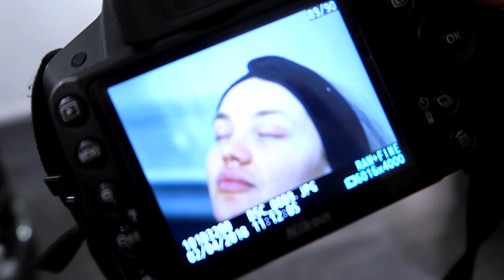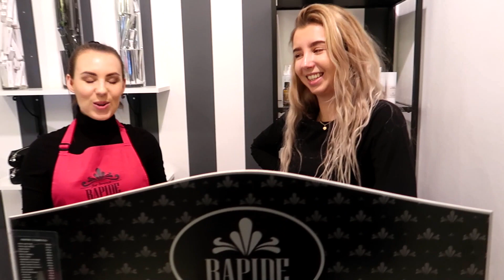VI GÖR OM VÅRA ÖGONBRYN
I SAMARBETE MED RAPIDE FOR BROWS
RABATTKODEN: AMANDA20 som ger er 20% på deras produkter till den 13 maj

♥NYTT! NY POSTBOX♥
Nu kan man äntligen skicka post till mig och det gör ni på denna adress nedan:

Amanda Lundgren
Splay AB
Östermalmsgatan 26 A
114 26 Stockholm

 ♡  Namn: Amanda Lundgren
 ♡  Ålder: 18 år (99:a)
 ♡  Bor: Stockholm

Sociala Medier:
♡ Periscope: amandapanda123

♡ Musical.ly: amandalundgren